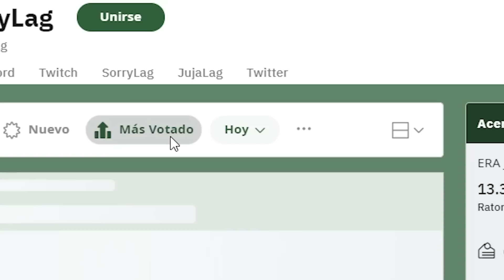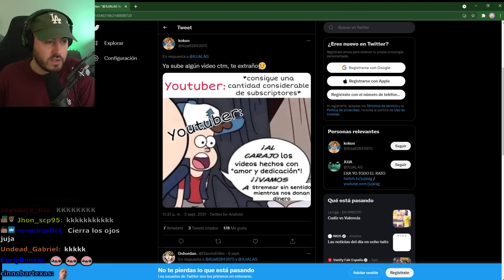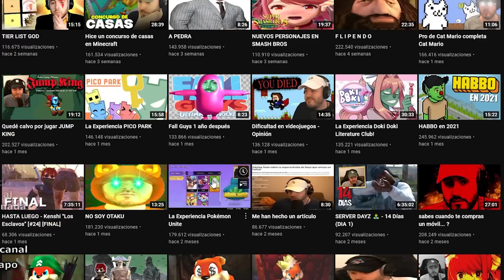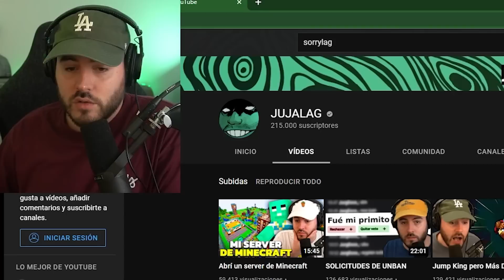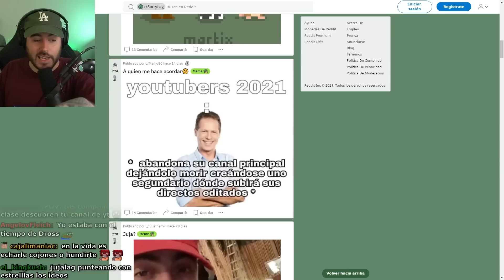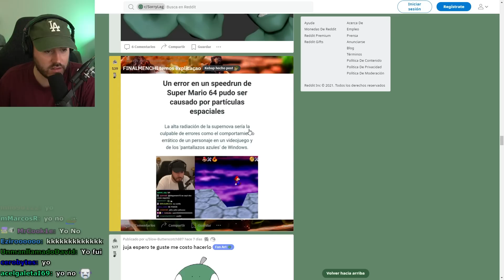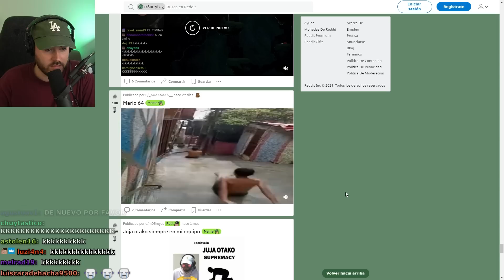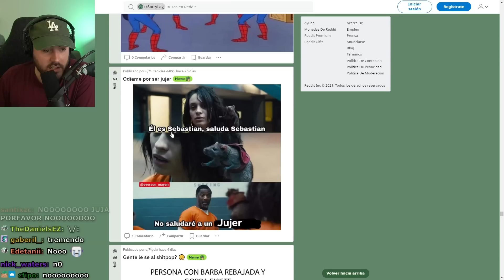ME HE VENDIDO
El Dark Souls de los vendidos 👽